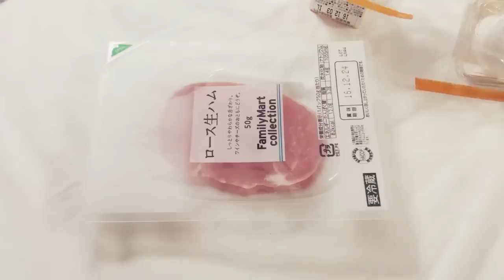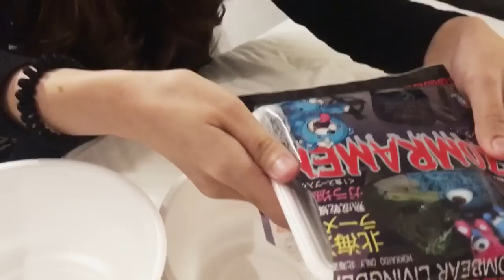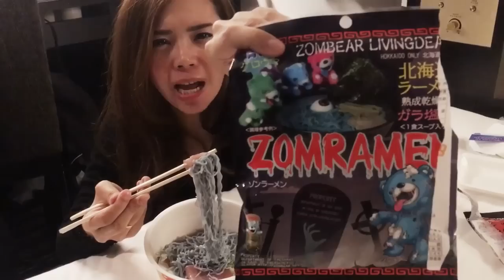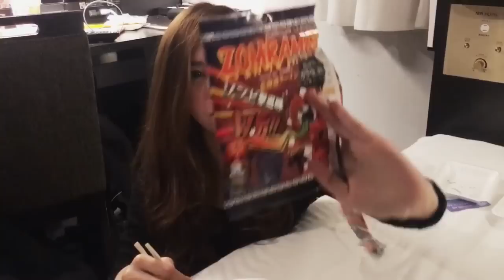ราเม็งซอมบี้ อี๋..จะกินได้มั้ยเนี่ย ?! | zomramen